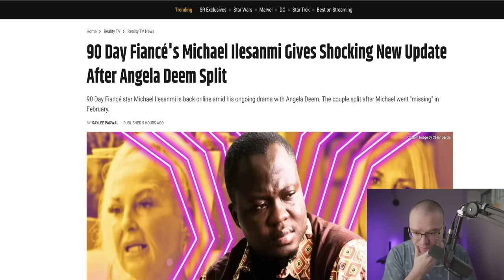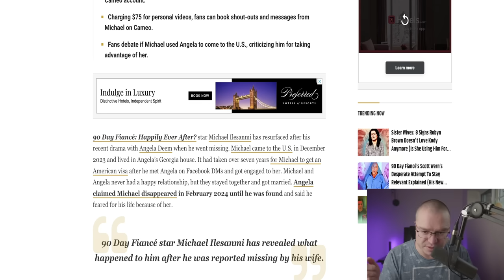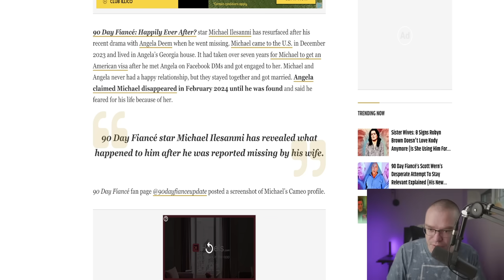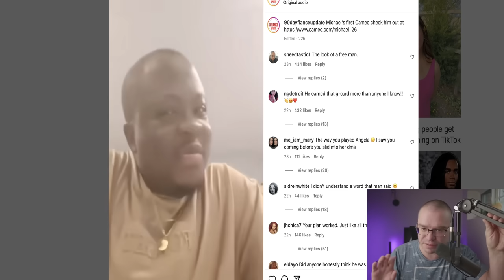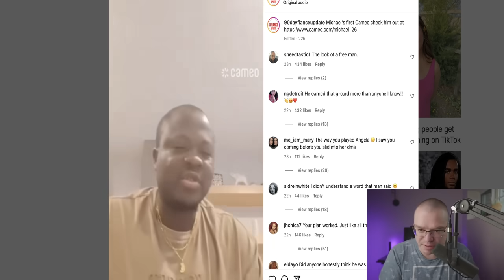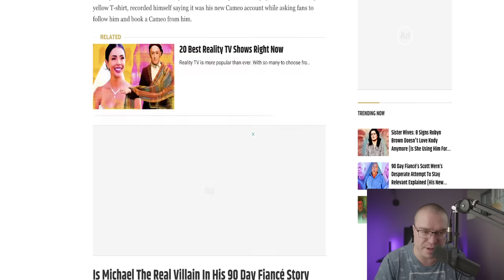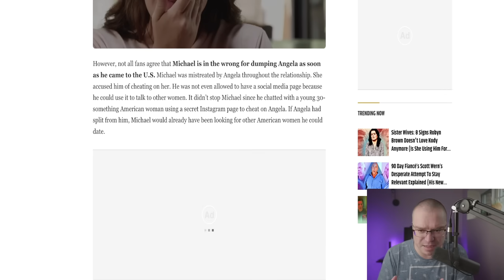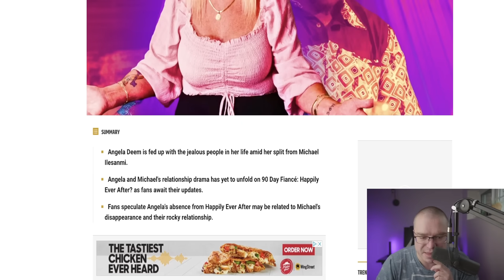90 Day Fiancé: Michael Finally RESURFACES After Running Away From Abusive Angela In Fear For Life!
90 Day Fiancé: Michael Finally RESURFACES After Running Away From Abusive Angela In Fear For Life! Happily Ever After?